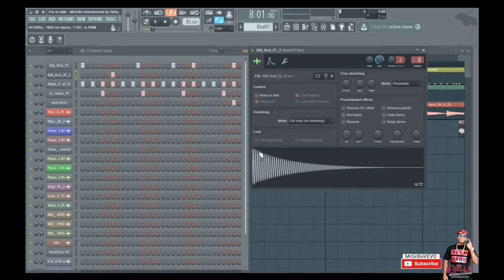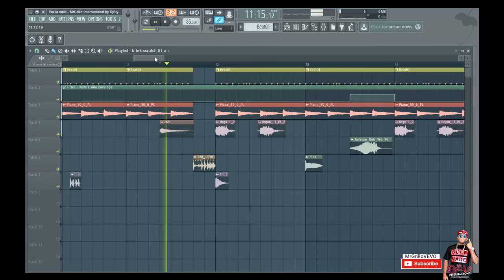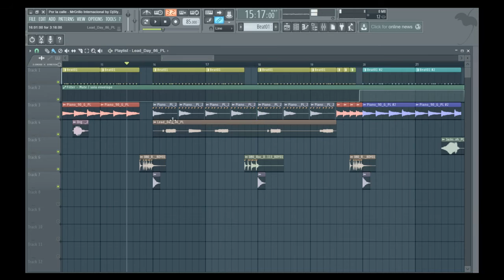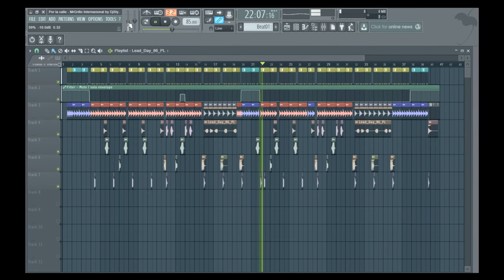Consejo antes de Masterizar by DjStyle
Aqui les dejo un consejo básico y a la vez fundamental antes de masterizar su proyecto musical, espero les sea de mucha ayuda y disfruten el video, saludos.